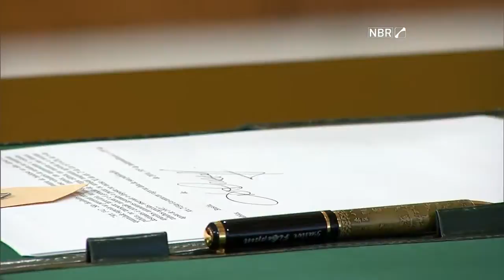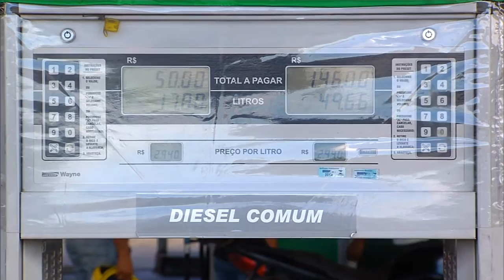Jornal NBR Notícias na Íntegra - 23 de março